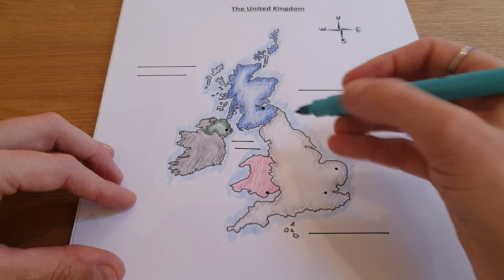Location of countries in the United Kingdom, oceans and seas and capital cities. Geography teaching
This video goes through the four countries which make up the UK and the surrounding seas.